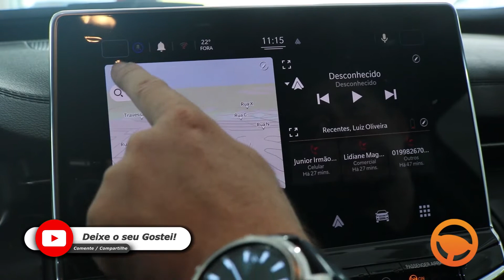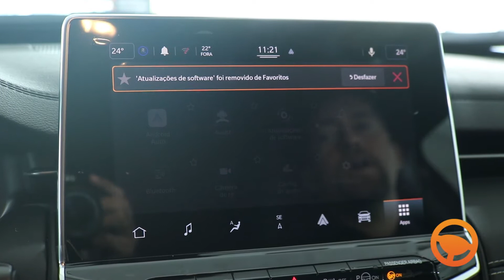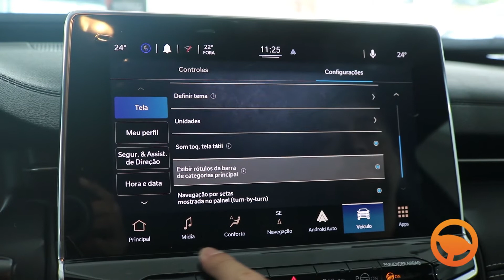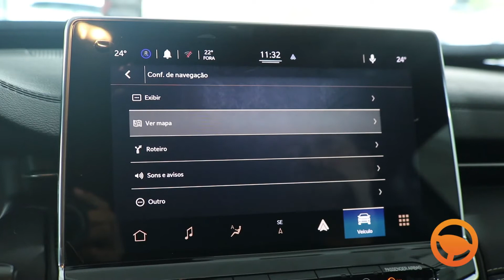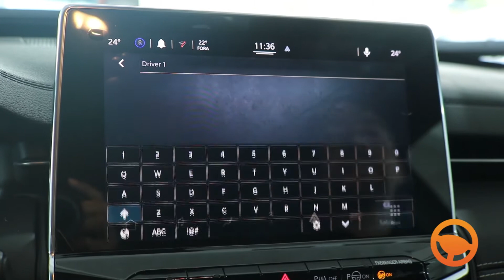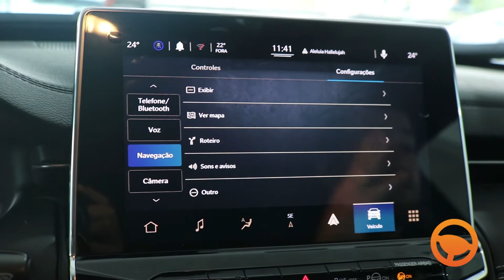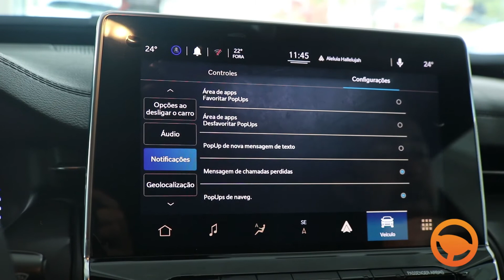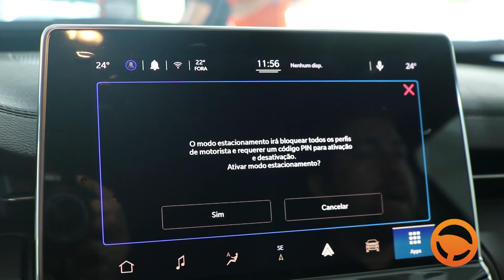Central multimídia | JEEP COMPASS S 1.3 T270 FLEX AUT 2022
Vamos aprender como funciona a central multimídia de 10 polegadas da JEEP COMPASS S 1.3 T270 FLEX AUT 2022 pois ela é super intuitiva e tem GPS integrado. Ficou Curioso? Então Vamos Lá!!!

MAIS DETALHES  | OPCIONAIS:
☑️ Direção elétrica
☑️ Freios ABS
☑️ Airbags laterais
☑️ Alarme
☑️ Câmera traseira para manobras
☑️ Controle de tração
☑️ Faróis com refletores duplos
☑️ Alerta de colisão frontal
☑️ Monitoramento de pressão dos pneus
☑️ Sensores de estacionamento dianteiro e traseiro
☑️ Indicador de fadiga
☑️ Alerta de ponto cego
☑️ Assistência de permanência na faixa
☑️ Airbags frontais
☑️ Airbags de cortina
☑️ Controle de estabilidade
☑️ Faróis de led
☑️ Faróis com regulagem de altura
☑️ Limpador e lavador do vidro traseiro
☑️  Isofix
☑️ Alerta de tráfego cruzado traseiro
☑️ Assistente de partida em rampa
☑️ Assistente de farol alto
☑️ Alerta de mudança de faixa
☑️ Frenagem automática de emergência
☑️ Ar condicionado automático
☑️ Ar quente
☑️ Apoio de braço para o motorista
☑️ Assistente de estacionamento semiautomático
☑️ Ajuste do volante em altura e profundidade
☑️ Ajuste elétrico dos retrovisores
☑️ Controle de velocidade adaptativo
☑️ Bancos revestidos em couro
☑️ Vidros elétricos dianteiros e traseiros
☑️ Limpador de para brisa automático
☑️ Rodas de liga leve
☑️ Teto panorâmico
☑️ Banco traseiro bipartido
☑️ Chave presencial
☑️ Sistema start stop
☑️ Freio de estacionamento elétrico
☑️ Banco do motorista com ajuste de altura
☑️ Câmbio automático
☑️ Banco do motorista com ajuste elétrico
☑️ Retrovisor interno fotocrômico
☑️ Teto solar elétrico
☑️ Troca de marchas no volante
☑️ Banco traseiro rebatível
☑️ Retrovisores rebatíveis eletricamente
☑️ Acionamento remoto do motor
☑️ Auto hold
☑️ Conexão bluetooth
☑️ Conexão USB
☑️ Volante multifuncional
☑️ Carregador de celular por indução
☑️ Sistema de som premium beats
☑️ Informações do veículo através de aplicativo
☑️ Navegador GPS
☑️ Computador de bordo
☑️ Espelhamento de tela do celular
☑️ Central multimídia
☑️ E muito mais